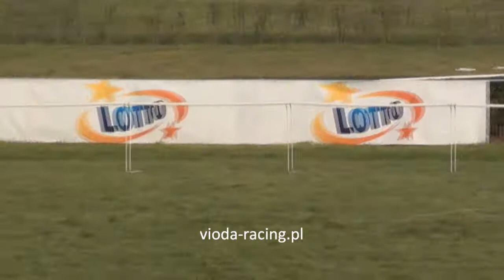Gon. VI - 22.10.2011 - Perla (Ganges - Pętla)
1 - Freda, 2 - Esma, 3 - Budana, 4 - Emiramida, 5 - Enkantada, 6 - Ganima, 7 - Perla